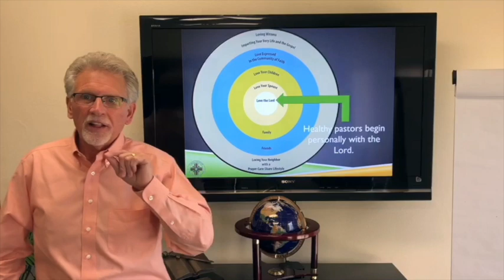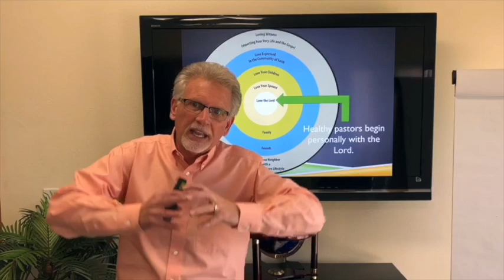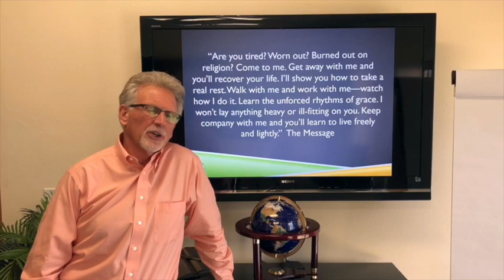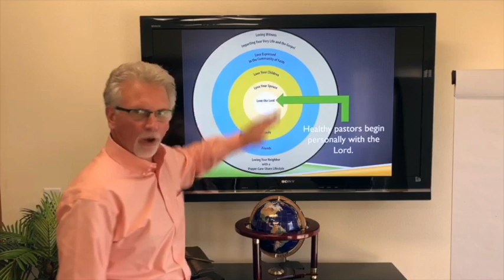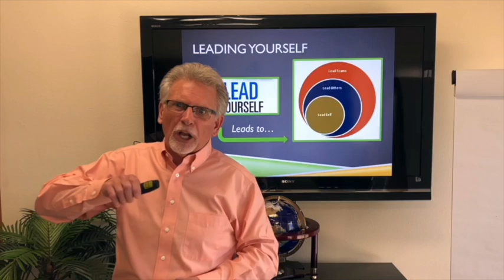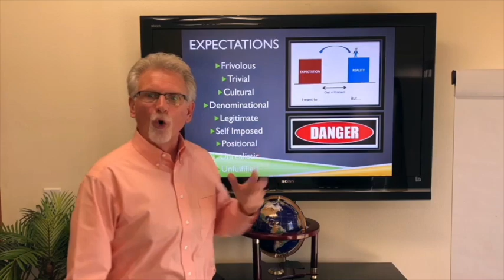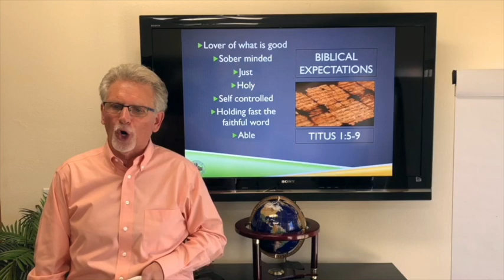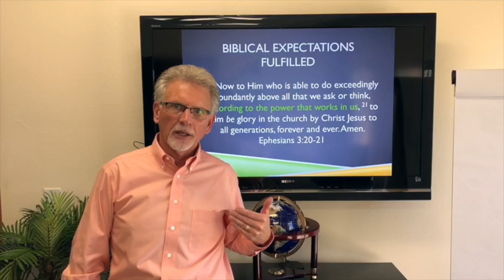RRC Leading Yourself 2